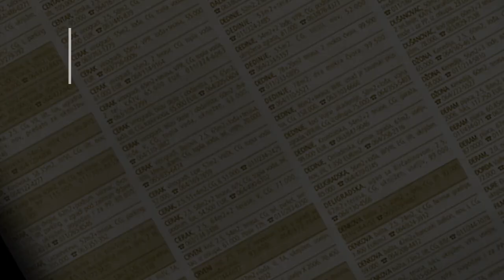prodaja stanа Zarkovo Trgovacka 85m2 -ul. Repiska - Cukarica Beograd